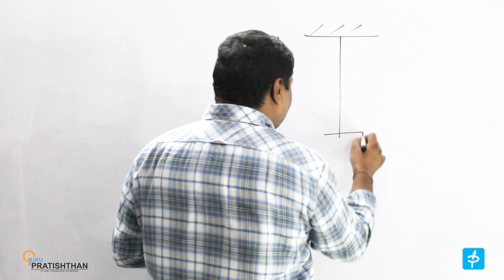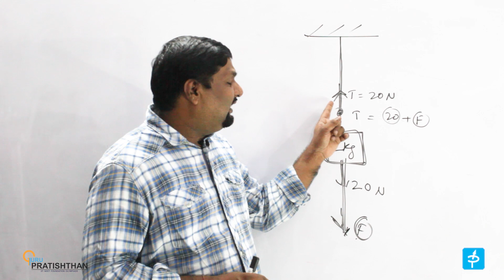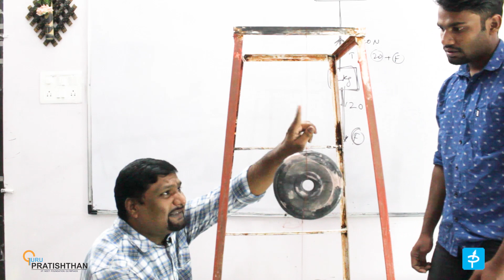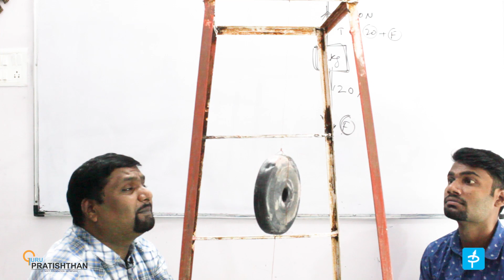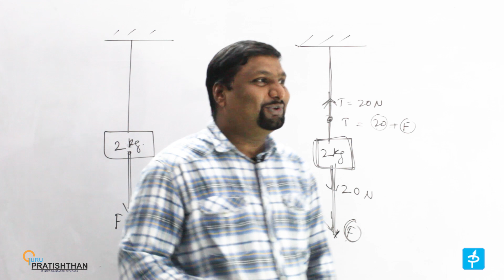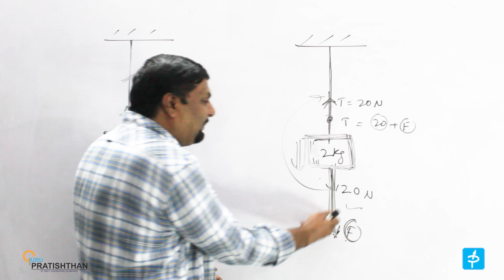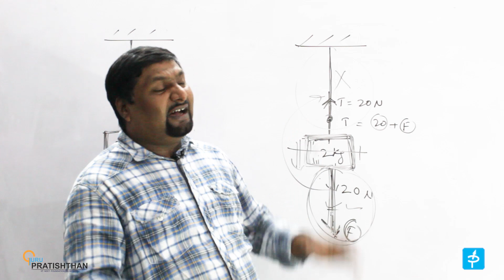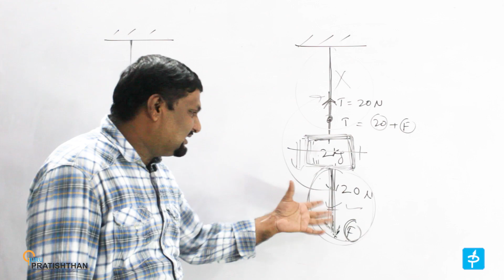JEE: Newton’s Laws of Motion | demonstrations on inertia |physics |polesir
Newton’s Laws of Motion | galileo’s understanding of motion ,class11 ,inertia, galileo ,law of inertia, physics, motion, velocity, forces, newtons experiments
🔹Follow Sir on Social Media🔹

come and fall in love with physic❤️
Physics pole channel is created for the students who are preparing
for IIT-JEE / NEET / NDA / Physics OLYMPIAD , class- X ,class- XI class-XII.
We are trying to impart quality education in the students in interesting and playful way.